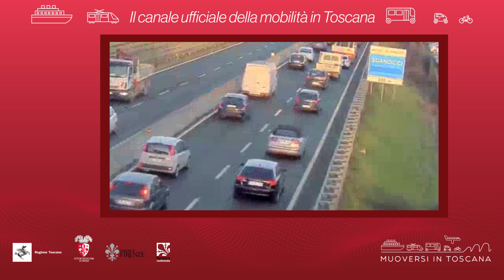Muoversi in Toscana - Edizione delle 12 del 29 ottobre 2020